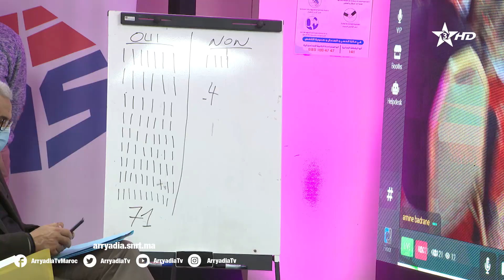روبورتاج الرياضية | الدارالبيضاء | الجمع العام العادي والإستثنائي للجامعة الملكية المغربية للسامبو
روبورتاج الرياضية | الدارالبيضاء | الجمع العام العادي والإستثنائي للجامعة الملكية المغربية للسامبو والطاي جيتسو.